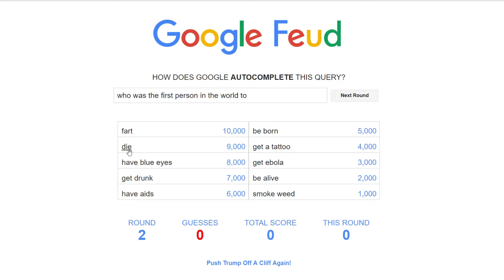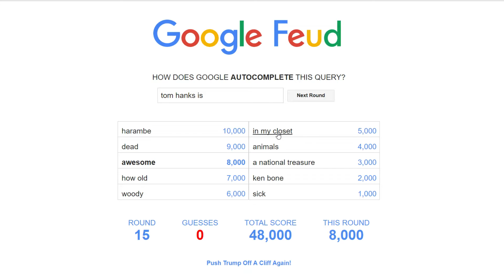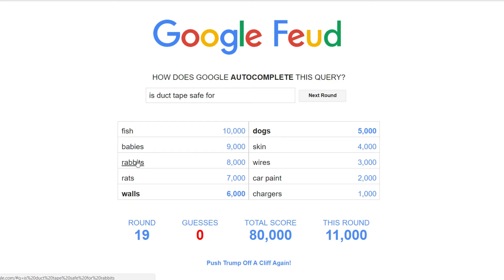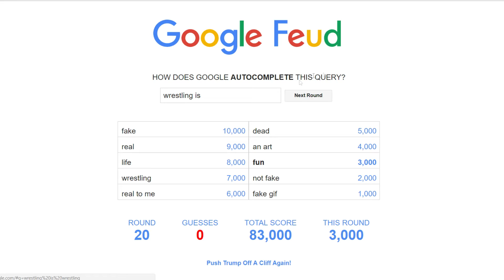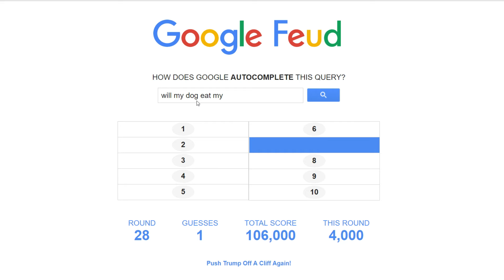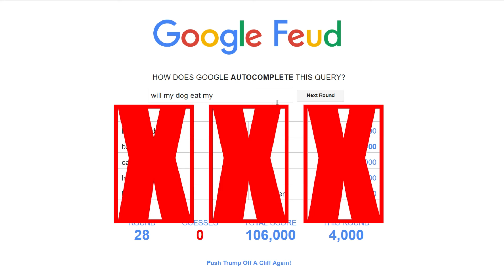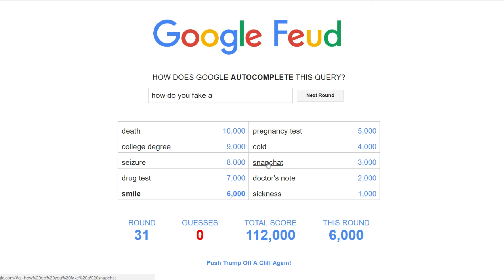Funny searches on Google | Google Feud